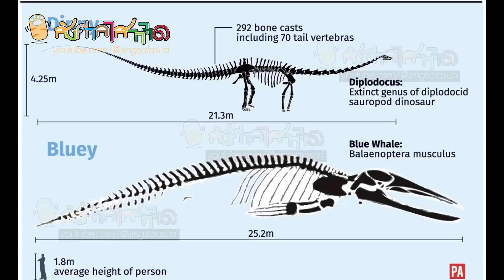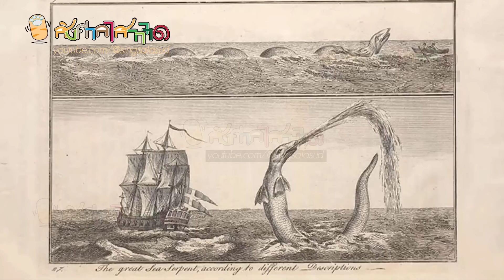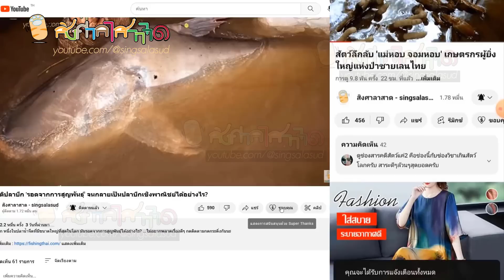ปริศนา 'โครงกระดูก' ยาว 30 เมตร ที่ความลึก 830 เมตร เป็นของสัตว์ชนิดใด?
สำหรับเรื่องนี้คงต้องใช้วิจารณญาณในการรับชมกันซะหน่อย เพราะมันเป็นเรื่องที่นักวิจัยยังไม่สามารถไขปริศนาได้ และมันอาจเป็นเรื่องลวงโลกเลยด้วยซ้ำ แต่ถึงอย่างงั้นคุณต้องรู้ว่า มนุษย์เราสำรวจทะเลได้อย่างมากก็แค่ 5% เรื่องที่จะมีสัตว์แปลกๆ ที่เราไม่รู้จักจึงไม่เกินความคาดหมาย และสำหรับสัตว์ตัวนี้ มันถูกพบเมื่อนักสำรวจใต้ทะเลกำลังใช้ยานดำน้ำควบคุมระยะไกล (ROV) เพื่อสำรวจบริเวณพื้นทะเลของเมดิเตอเรเนียน ...ไม่อยากพลาดเรื่องดีๆ กดติดตามกดกระดิ่งกันนะ